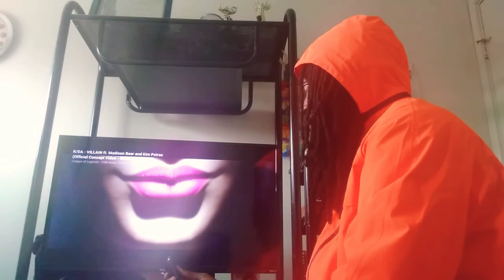DEVO THE AMBIVERT REACTS to K/DA - Villain | FIRST TIME REACTION | THIS IS A VIDEOGAME FR 🤣